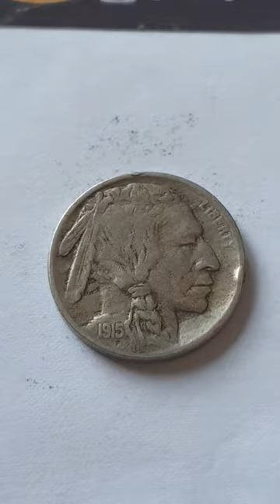USA 1915 Buffalo Nickel Coin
Federal republic - 1776 - Date

1915 - 5 Cents - Flat ground variants

Obverse Engraver or Designer - James Earle Fraser
Center - The composite profile of Iron Tail,
An Oglala Sioux chief, Two Moons,
A Cheyenne chief, and Big Tree, a Kiowa chief
Top Right - LIBERTY
Bottom - 1936 ( Coin featured in this video )
Bottom Engravers Initial - F

Reverse Engraver or Designer - James Earle Fraser
Top - UNITED STATES OF AMAERICA
Top Right - E PLURIBUS UNUM / Out of Many One
Center - A standing American bison facing left
Bottom - FIVE CENTS

Thickness - - mm
Edge - Smooth

Minted by - Philadelphia  Mint, United States

Notes - The Buffalo nickel or Indian Head nickel is a copper-nickel five-cent piece that was struck by the United States Mint from 1913 to 1938. It was designed by sculptor James Earle Fraser. As part of a drive to beautify the coinage, five denominations of US coins had received new designs between 1907 and 1909.